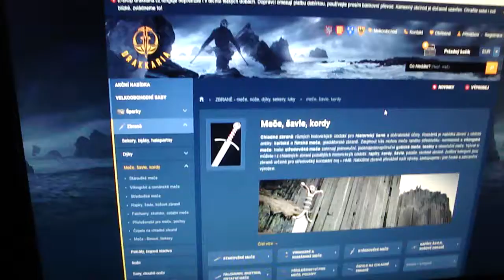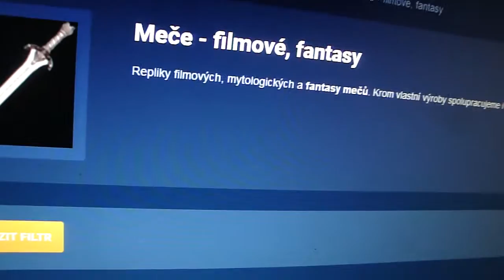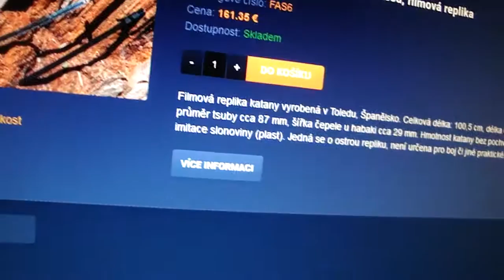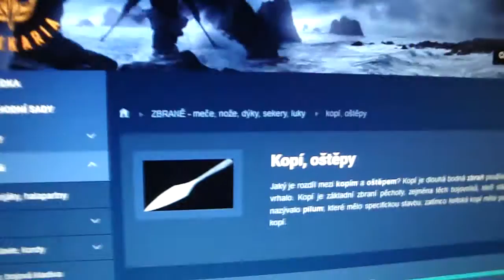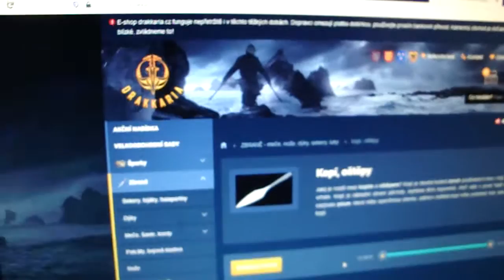ZBRANĚ - meče, nože, dýky, sekery, luky a iné!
Telefon - prodejna: 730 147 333
Telefon - objednávky a expedice: 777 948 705 (po - pá 9 -17)

adresa pro zasílání zásilek:

Drakkaria, Karlická 9, Praha 5, 15300

adresa kamenného obchodu:

Drakkaria - obchod
Rašínovo nábřeží 52
128 00, Praha 2, Czech Republic

Otevírací doba:
Po: 10:30 – 19:00, Út – Pá: 09:30 – 18:00, So: 10:00 – 16:00

Na prodejně není z kapacitních důvodů umístěné veškeré zboží z nabídky e-shopu.

Jak se k nám dostanete:
zastávka Palackého náměstí (tram 2, 3, 7, 10, 21, 17, bus 176) anebo metro Karlovo náměstí (výstup Palackého náměstí). Poté po nábřeží cca 50m směrem z centra na Výtoň.